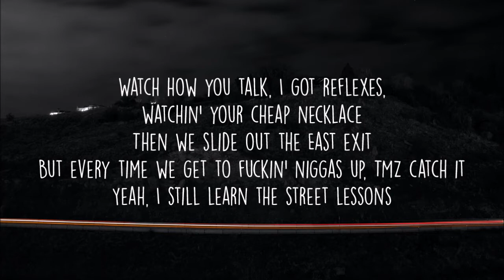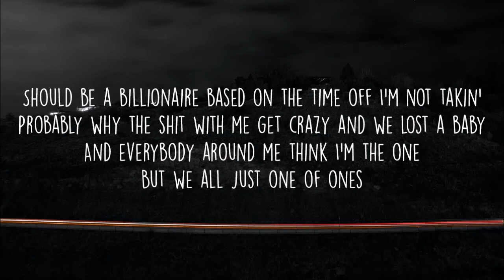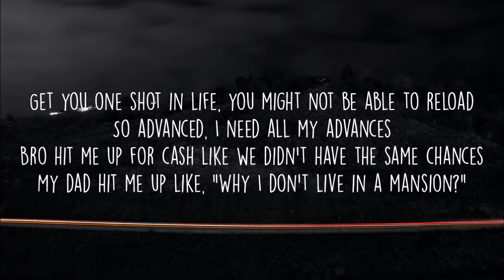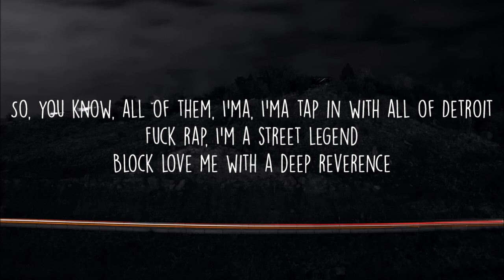Big Sean - Deep Reverence (Lyrics) ft. Nipsey Hussle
Lyrics

[Intro: Nipsey Hussle]
Hit-Boy
G. Ry got me
Look

[Verse 1: Nipsey Hussle & Big Sean]
Fuck rap, I'm a street legend, block love me with a deep reverence
I was birthed in a C-section
Hella cops and police presence, we got opps so we keep weapons
We on y'all block while y'all eat breakfast
A lot of shots, we broke street records
Watch how you talk, I got reflexes, watchin' your cheap necklace
Then we slide out the East exit
But every time we get to fuckin' niggas up, TMZ catch it
Yeah, I still learn the street lessons
From the mastermind, first you master grind, then your team catch it
This time is for the money, I don't need credit
But I'm the don 'cause the streets said it, look

[Chorus: Nipsey Hussle, Big Sean & Both]
Fuck rap, I'm a street legend
But I'm the don 'cause the streets said it
Block love me with a deep reverence (Yeah, woah)
But I'm the don 'cause the streets said it (Yeah)

And I got pressure on me
Seven days a week, it's game seven on me
Life'll test you out, you live through that, that's testimony
Givin' them hell, but how in the hell I got all these blessings on me?
All the time they put in, they could've wrote encyclopedias
Mama said it only takes one time to fuck up your whole Wikipedia
And as your son, I can see the type of light that you see me in
After what happened to Nipsey, I reached out to Kendrick
It wasn't even no real issues there to begin with
Lack of communication and wrong information
From people fueled by their ego, it's like mixin' flames with diesel
Energy crazy, I realized that it's a two-way street
What's comin' is goin', if it don't give you more, it drains you
Should be a billionaire based on the time off I'm not takin'
Probably why the shit with me get crazy and we lost a baby
And everybody around me think I'm the one
But we all just one of ones
And I'm walkin' out the crib, they ask me where I'm goin'
I told them, "I'm goin on another ten year run"
Niggas is bangin' over blocks that they don't own, thinkin' that's home
Boy, you think that's where you from? You don't really know where you from
You don't how deep your roots is or what your ancestors had done
So, God bless all of the sons and daughters
Who knew they histories so they knew where to take it farther
And all the ones that stuck with me like good barbers
Lookin' at my life story, God's a good author
Never was the loudest in the room, we move like ninjas
And if it cost your peace of mind, it might be too expensive
So I can't give you everything that you want from me for free though
Get you one shot in life, you might not be able to reload
So advanced, I need all my advances
Bro hit me up for cash like we didn't have the same chances
My dad hit me up like, "Why I don't live in a mansion?"
I'm tryna focus, but baby girl keep holdin' my mind for ransom
And that ain't how it supposed to be, this man Hov got to a B
And his name Shawn too, I almost felt like it was me
Damn, I realized all my setbacks were inside of me
In high school I learned chemistry, biology
But not how to cope with anxiety
Or how I could feel like I'm by myself on an island with depression on all sides of me (Damn)
With a Glock .17 right on the side of me (Hol' up)
Look, I ain't think I had the thought of suicide in me
Until life showed me all these different sides of me
Too many times I thought the reaper was outside for me
And how the fuck it's people that never met me that hate me?
I wonder if they understand that I meditate daily
And feel like my life purpose is to give inspiration
Despite the hit songs that there's just no escapin'
That I take care of my family and beat the odds that were deadly
You hate that, that just reflects your lack of succession, bless 'em
If it ain't Nipsey blue, it's Detroit blue
This that Detroit 2, I'm bringin' it back to the hood like D-Boys do
Gone

[Outro: Comic J Will & Nipsey Hussle]
So, the collaboration though, with Nipsey and who?
Aw man, I'd probably say Payroll, look, or Tee Grizzley
Me and Big Sean talked about doin' somethin' recently, too
So, you know, all of them, I'ma, I'ma tap in with all of Detroit
Block love me with a deep reverence